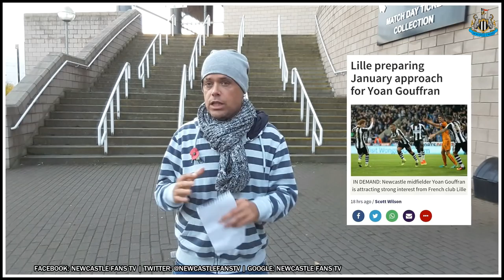RUMOURS: Is Yoann Gouffran heading to Lille?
The Northern Echo claim Lille are looking to take Yoann Gouffran as a free agent at the end of the season, plus I take a look at a goalkeeper Newcastle have been linked with.

PARTNERSHIPS

General

Check out the World's biggest collection of football shirts here goo.gl/HMBHy5 @Classicshirts

Clearance

Classics

Invest in a Classic! A huge collection of shirts from past and present here goo.gl/HMBHy5 @Classicshirts

Be Original

No fakes, No remakes! Just original footy shirts from around the World goo.gl/HMBHy5 BeOriginal @Classicshirts

Club specific

Love footy shirts? You seriously need to check out this collection goo.gl/HMBHy5 @Classicshirts

Why pay £50 for a new shirt? Get a classic for less here goo.gl/rfDCvT BeOriginal@Classicshirts

International

Fly the flag with pride! Classic international footy shirts from around the World here goo.gl/WsuLNH @Classicshirts

Match Worn

Worn by the greats! VERY RARE match worn footy shirts available here goo.gl/WVvfWa @Classicshirts

Player Issue

Special player issue shirts available now, whilst stocks last! goo.gl/Vw7Qa3 BeOriginal @Classicshirts

Hero Prints

Celebrate yesterday's heroes with rare printed shirts from the past here goo.gl/T717ab @Classicshirts

Boots

Treat yourself to some new boots!! Classics and bargains to be found here goo.gl/prtyl1 @Classicshirts

5-a-Side

Get kitted out in style for 5-a-side here goo.gl/rfDCvT BeOriginal @Classicshirts

Fan of the Week
Wearing a classic shirt this week? Send us a photo and you could be CFSFanOfTheWeek @Classicshirts

The CFS Story

A great story! Just wish I'd thought of it first goo.gl/uT2MzJ @Classicshirts

Sell Shirts

Need to raise some cash? Sell your old footy shirts to @Classicshirts here goo.gl/FPc9DN